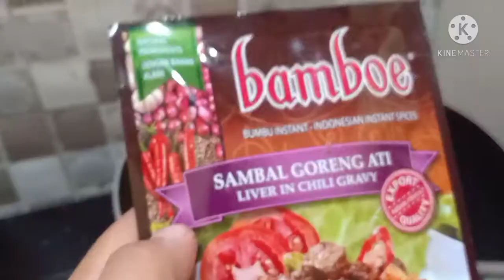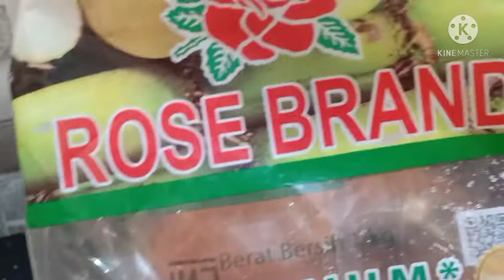TUTORIAL CARA MEMBUAT SAMBEL GORENG KENTANG DENGAN TETELAN DAGING SAPI Praktis, Mudah, Ga Ribet,Enak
TUTORIAL CARA MEMBUAT
SAMBEL GORENG KENTANG
DENGAN TETELAN DAGING SAPI
Praktis, Mudah, Ga Ribet, Ala Bumil, Enak Banget